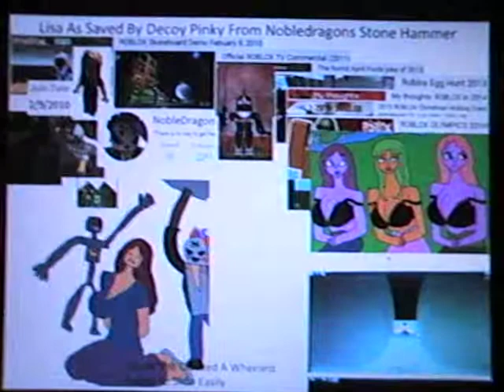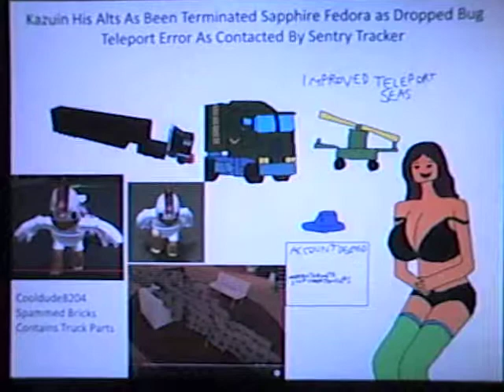Arcane Adventures Final Update Still Have Teleport Error By Roblox Updated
Nobledragon Is Armed A Stone Hammer For Creating Pinky Plane A Decoy 9 February 2010 Skates Creation Telamon Seen BLOXXERindisguise Original Giant Survival Creator Radioaktiviinen MARIOSTAR6464 Are92 Stealth Pilot Mathchamp Lava3321 Leeav Stang90 Minish Jd22292 Loduha Keith Matt Dusek Qa Toolbox Twoshue Hide Seek 1dev2 Are17 Are200 Piedude777 Epic Mining 2 Beta Jjsword Vilsky And Others